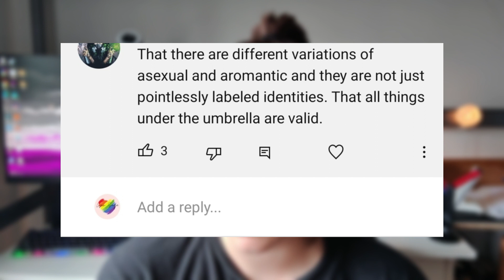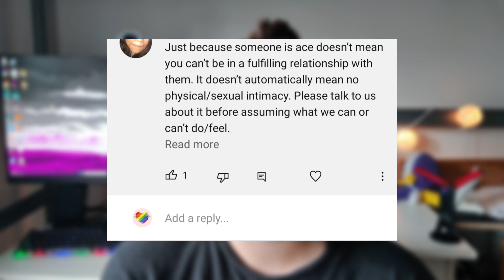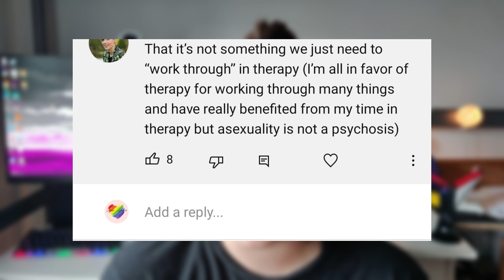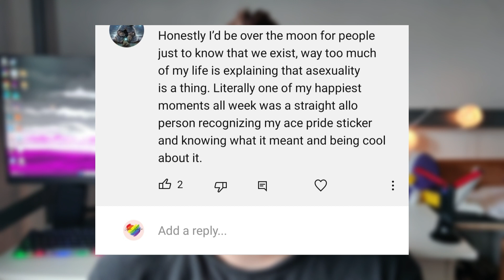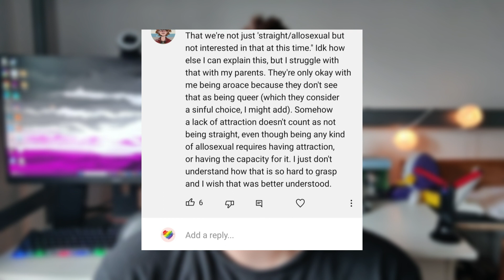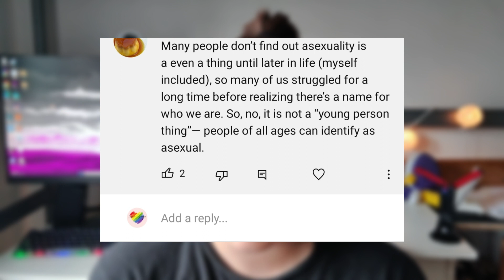What Asexuals Wish YOU Knew About Asexuality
So I've been thinking a lot about what asexuals wish people outside the asexual spectrum knew about our community. I asked my community to let me know so here is what asexuals wish you knew about asexuality. I want to thank everyone who commented.

Lynn Saga